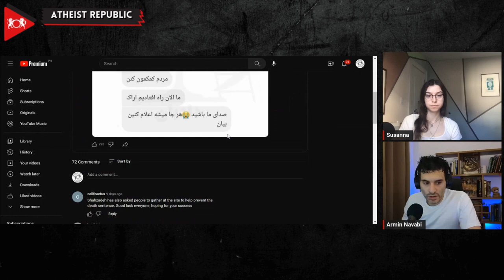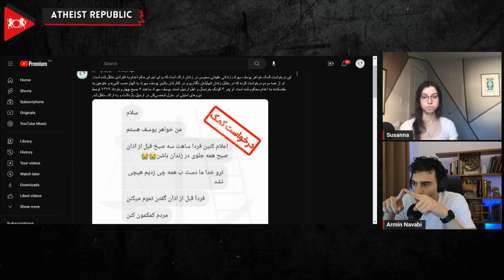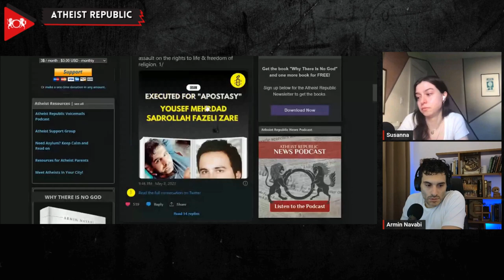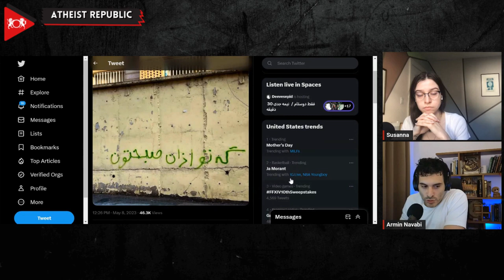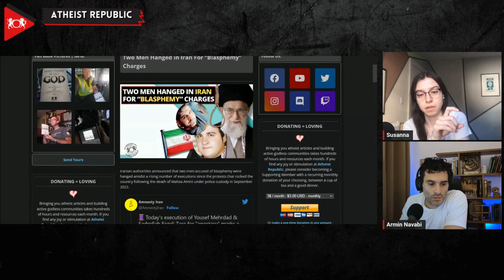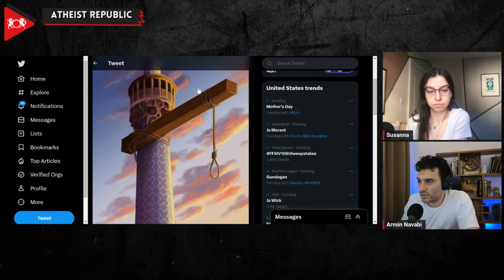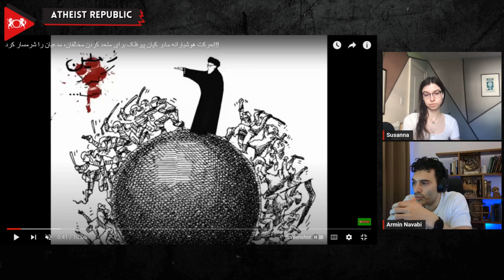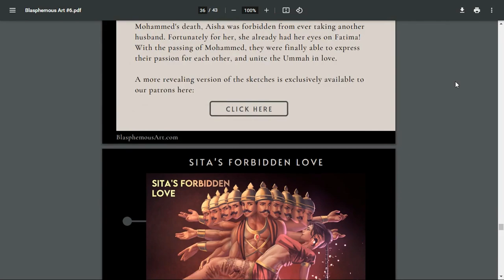Two Men Hanged in Iran For “Blasphemy” Charges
In a chilling and shocking display of state power, Iran has delivered its grim verdict on two men accused of blasphemy, Yousef Mehrad and Sadrollah Fazeli Zare. The sentence: death. The men were hanged at the Arak Prison in central Iran after being arrested in May 2020 for their involvement in a Telegram channel called "Critique of Superstition and Religion." Mizan, an Iranian judiciary-linked news agency, described the men as promoting atheism, insulting the Prophet Muhammad, and burning a copy of the Quran. It's unclear whether Mehrad and Zare were the ones who burned the Quran, or if such provocative images were merely shared on the Telegram channel. The international community has condemned the executions, with the US Commission on International Religious Freedom and Amnesty International criticizing Iran's increasing use of the death penalty against blasphemy charges as an assault on freedom of expression and religion. Yet, despite the global outcry, the Islamic Republic has already executed 203 prisoners this year alone, reaffirming Iran's grim reputation as one of the world's top executioners. Their execution comes amidst a wave of similar rulings that have swept through the nation following the tumultuous protests of 2022, sparked by the tragic death of Mahsa Amini while in police custody.

Source:
Two Men Executed in Iran For “Blasphemy” Against Islam
Location: Iran